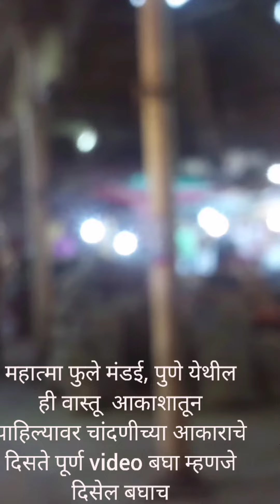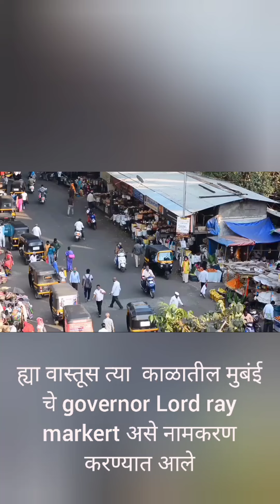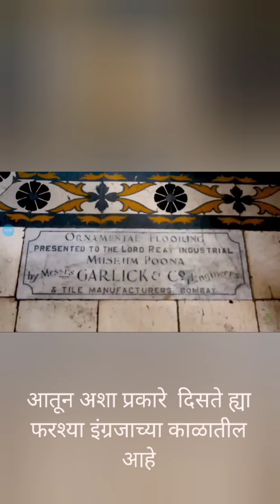walking around Vegetable Market at Mahatma Phule Veg Market Pune, Ariel view Market Star Shape.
पुण्यातील ही वास्तू ब्रिटिशांनी 1886 साली उभारली खर्च 230,000रुपये  झाला , त्यांनी ह्या वास्तू  त्यावेळचा  मुंबईचा गर्वनर लाॅर्ड रे मार्केट  असे नामकरण केले. त्यानंतर  1932 साली आचार्यवअत्रेनी या वस्तूचे नामकरण महात्मा फुले असे केले. ही जागा ब्रिटिश  काळात सरदार खाजगीवाले  ( चखलेबाग ) म्हणत. ह्या वास्तवाच्या खिडक्या Lancet windiwआहेत. ह्या वास्तवाचा मनोरा 80फूट आहे. ह्या वास्तू दगडी नक्षीकाम  आहे . ह्या वास्तवाचा पांढरा दगड पोरबंदर स्टीलचा वापर केला आहे. ह्या वस्तूचे जगताची केले स्पेन मधून मागविण्यात आले होते.
# अखिल मंडई गणपती,  # श्रीमंत  दगडूशेठ गणपती, # दत्तमंदिर, # तुळशीबाग गणपती,  # फुलबाग, # सिटीपोस्ट,# रविवार, # सोन्या मारूती चौक#Architecture#britishArchitecture#worldarchitecture